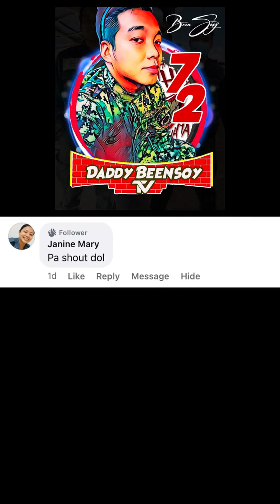Pulis Trainee Episode 83 (Ang Nurse ng RTC Sobrang bait talaga) + Shawt awt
DADDYBEENSOYTV #​ @Pulis Trainee Episode 83 (Ang Nurse ng RTC Sobrang bait talaga) + Shawt awt
ᴍʏ ᴏꜰꜰɪᴄɪᴀʟ ᴀᴄᴄᴏᴜɴᴛꜱ ⬇⬇⬇